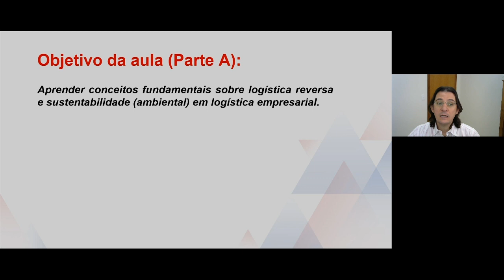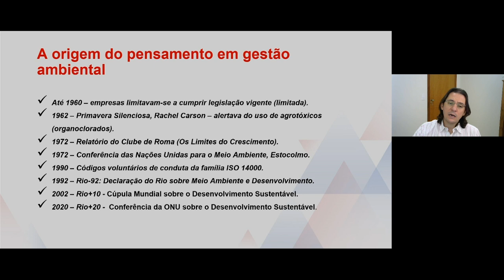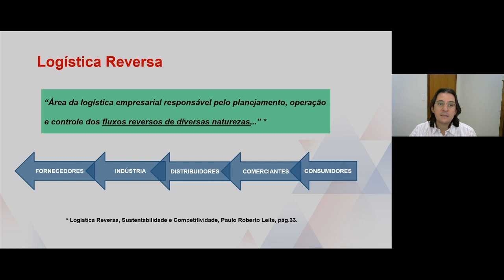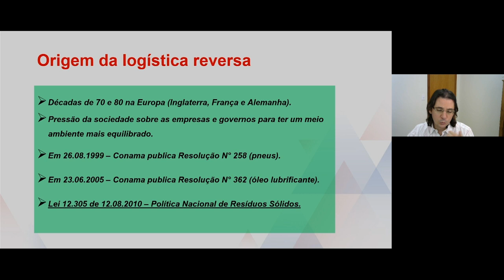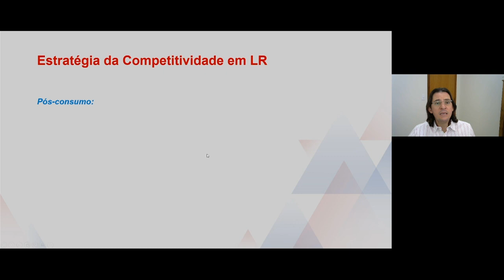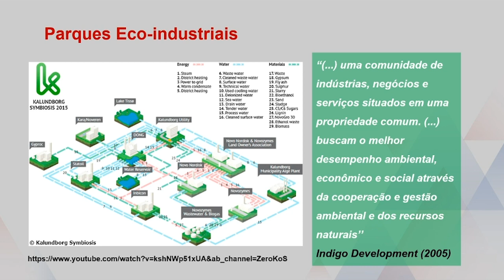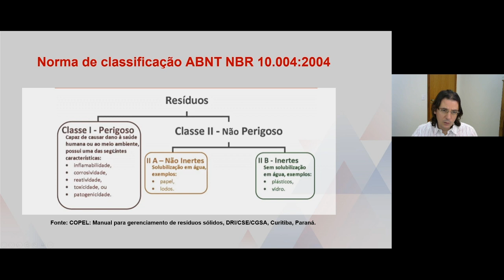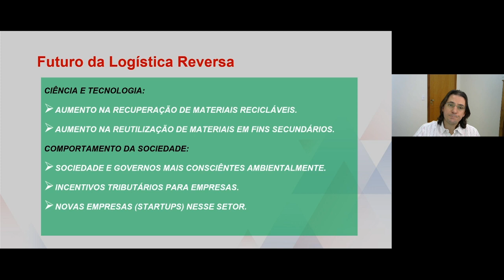Logística - Logística Reversa e Internacional - Parte A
univesp.br
Engenharia de Produção - AGL001
Univesp - Universidade Virtual do Estado de São Paulo
Professor: Cleber Damião Rocco